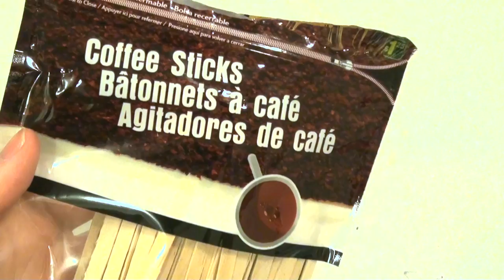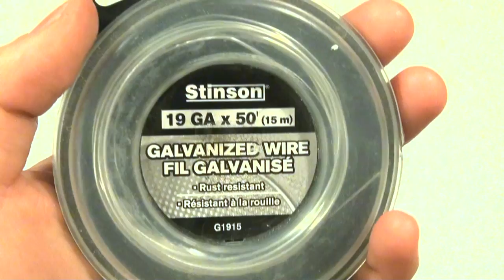How to Make a Boat with Coffee Stir Sticks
How to Make a Boat with Coffee Stir Sticks! All you need to make this scale model boat are the followings: coffee stir sticks, a pair of scissors, super glue, hot glue gun, a pencil, a ruler, and Galvanized wired 19ga x 50' (optional).